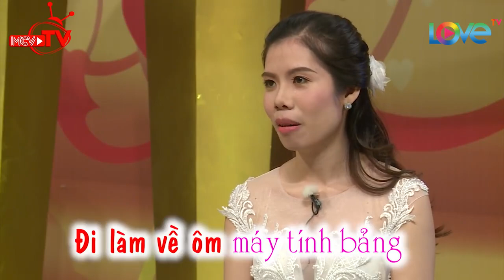VCS - NONSTOP 2021 | Nữ hoa khôi quyết tâm chăm sóc và đám cưới bạn trai dù anh bệnh liệt giường